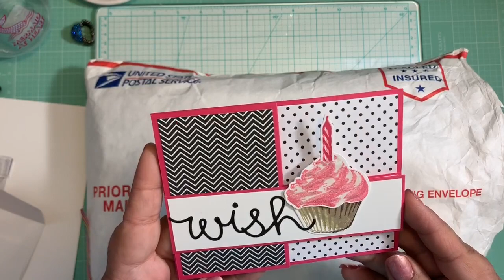Birthday Mail from Sue aka in IG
Hi my lovely friend Sue aka @justbeecausekrafter on IG send me this beautiful mail. Hope you enjoy this unboxing of my birthdaymail and happymail.

Follow Sue on IG @justbeecausekrafter